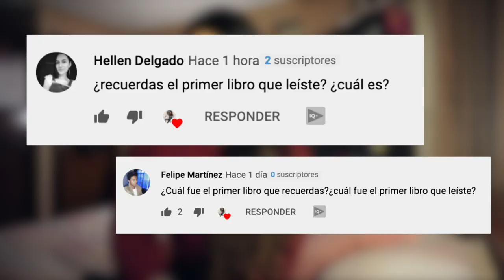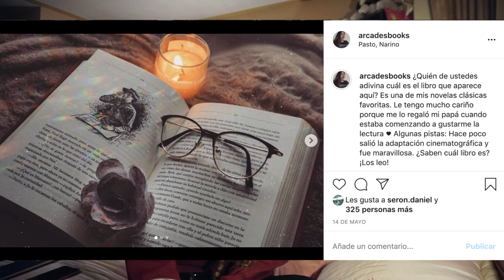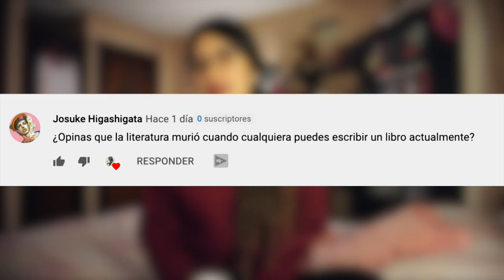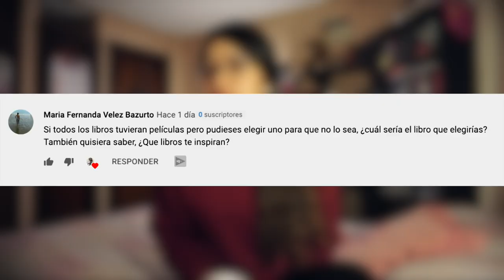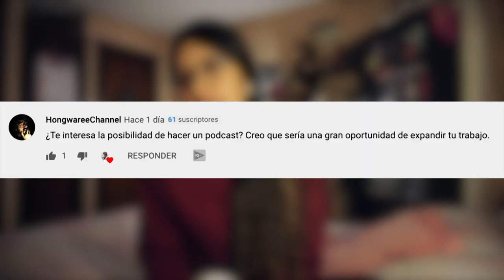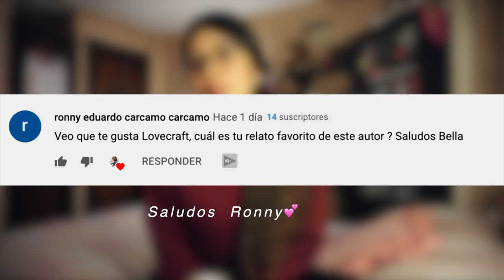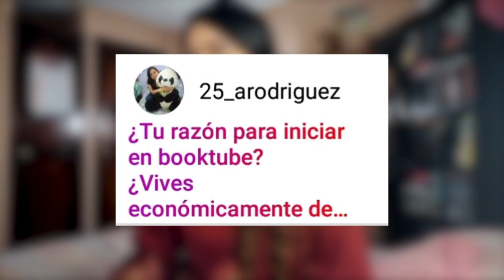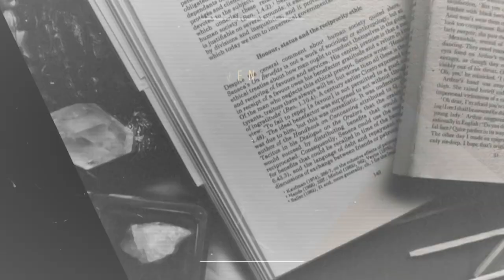RESPONDIENDO SUS PREGUNTAS - Q&A | Arcade's Books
¡Hola mis queridas y queridos arcadianos! ⚡️ Hoy les traigo un especial de preguntas y respuestas en el que estaré resolviendo varias de sus inquietudes literarias y no literarias. ¡Gracias por su participación! Este es un video que marca el inicio de una nueva etapa del canal, donde estaremos emprendiendo nuevos retos y haciendo muchas cosas interesantes, entre ellas las que ustedes me han pedido. Espero que disfruten de este video ❣️🤗 Les dejo a continuación la lista con los videos que resuelven algunas preguntas de las que me hicieron. ¡Muchos abrazos!

Por cierto: no olviden que el miércoles va a haber una videoreseña y que tengo una encuesta abierta en Instagram para que me ayuden a votar por el libro del que hablaremos ese día. 🤗

💮 Conécta conmigo 💮